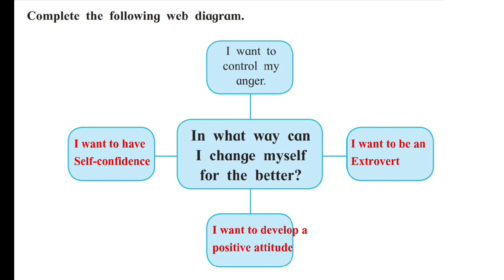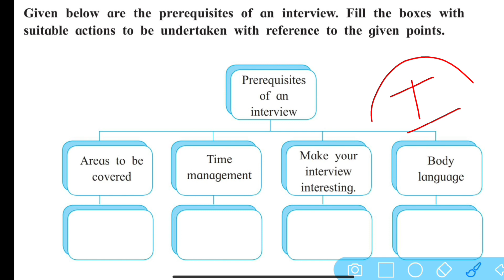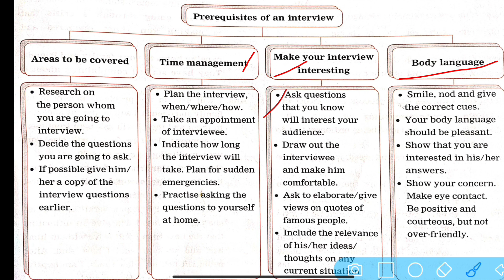3.4 interview ice breakers Answers / Explained in hindi / class 11th English Maharashtra Board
NAMASKAR,

3.4 interview ice breakers Answers / Explained in hindi / class 11th English Maharashtra Board